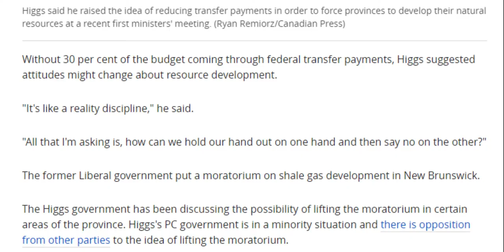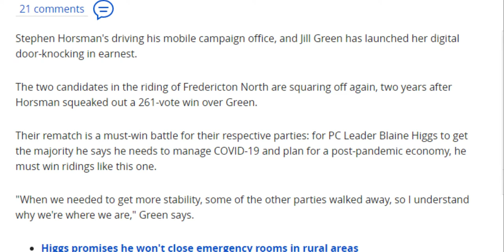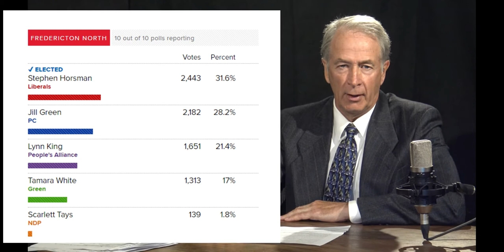N. B. Election 2020: Madness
Elections can be "crazy-making" time, where media and political parties crank out so much confusing information as they fight for attention. Here are some examples of this "madness".